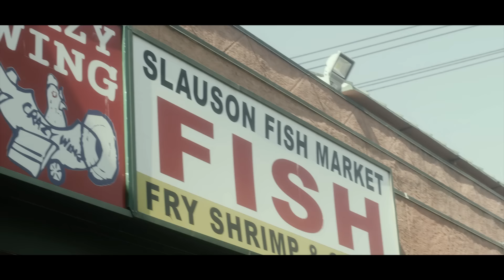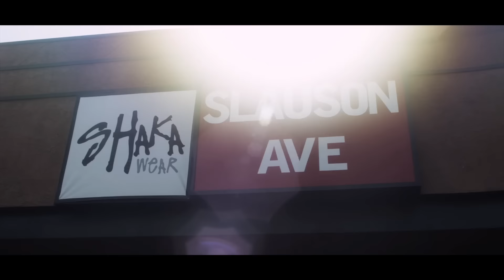Rockie Fresh (Feat. Rick Ross & Nipsey Hussle) - "Life Long" Official Video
Self Made 3 in Stores and on iTunes!

Directed by Dre Films
Self Made 3 Coming Soon! August 17th!